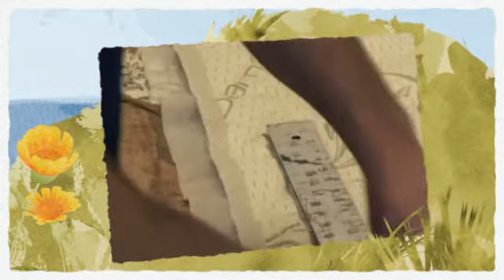Natural Latex Mattresses In Idaho - Eco Friendly Latex Beds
manufactures all natural latex mattresses and ships direct to door in Idaho area. Wholesale to the public on U.S. made latex beds, latex mattress toppers and latex pillows. Save big money by ordering factory direct on the highest quality handmade latex foam beds. All sizes and comfort levels available including custom sizes for RV's, sleeper rigs, toy haulers and campers.